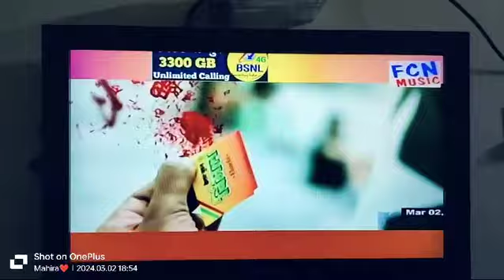advertising agencies in kota rajasthan#advertising agencies in kota rajasthan#advertising agencies#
LUCKY ADVERTISING